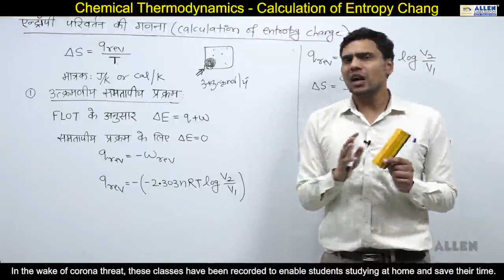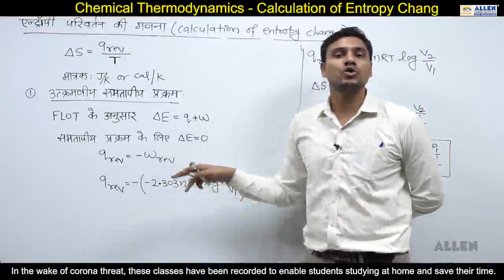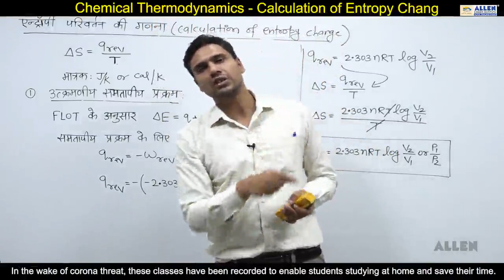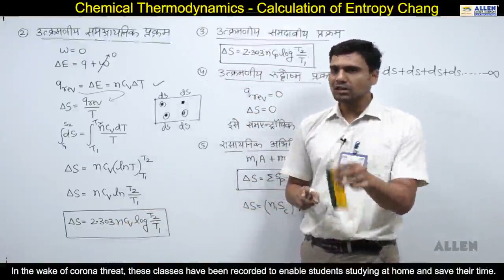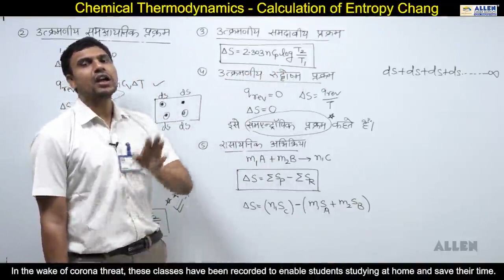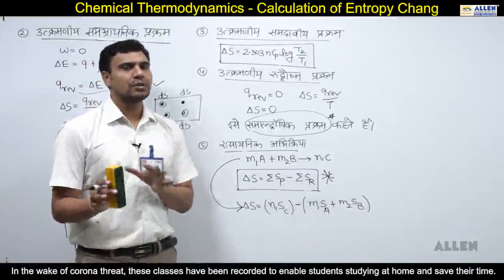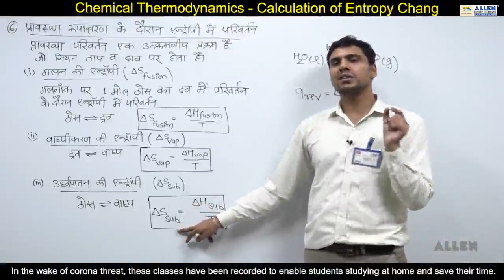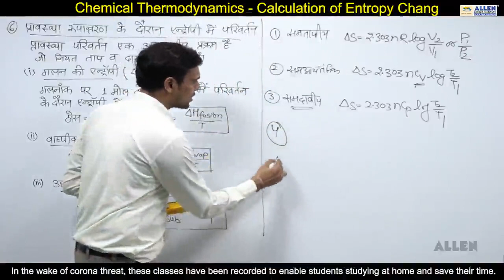Chemical Thermodynamics Part-18